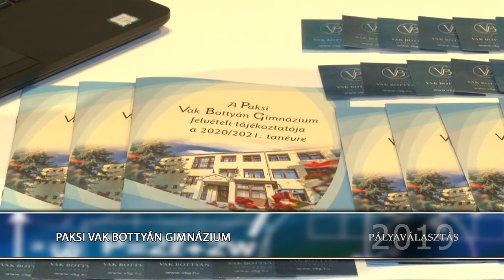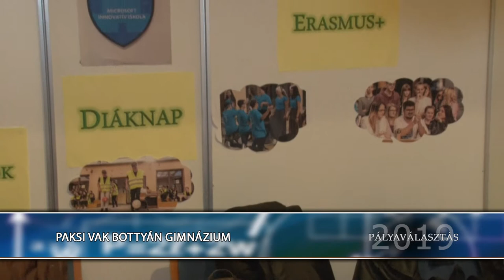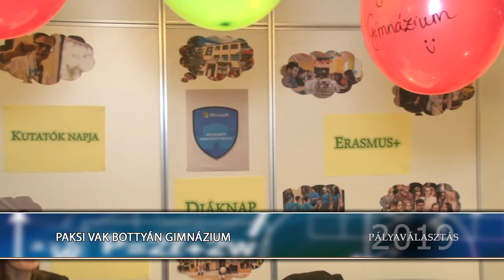Paksi Vak Bottyán Gimnázium - Pályaválasztás kiállítás